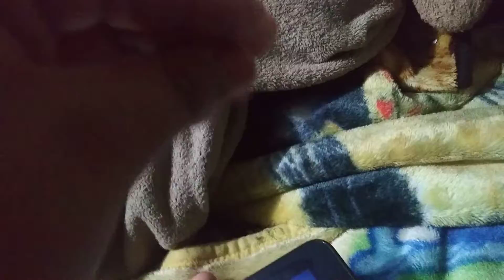Teddy scout and drake.asourus singing teddy mode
Yhea